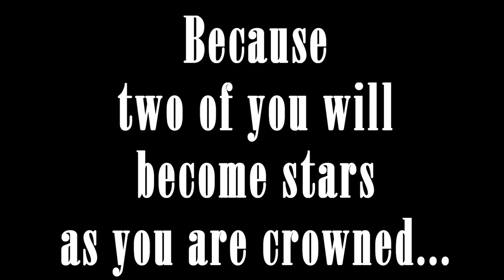Mr & Ms Pharmacy Promo.mov